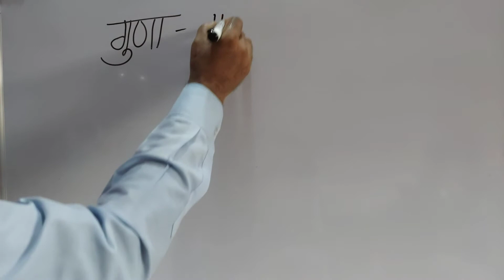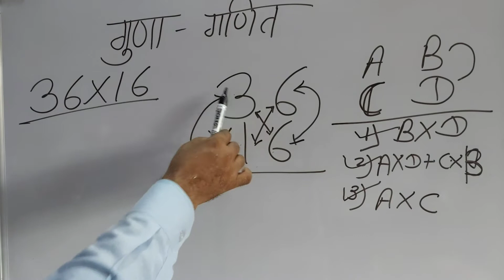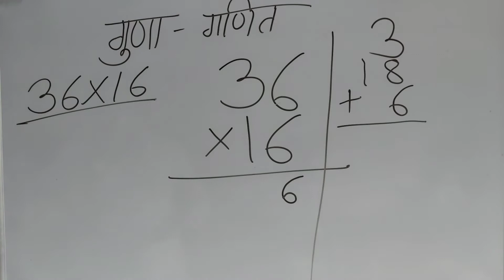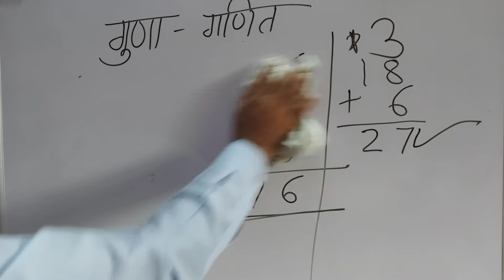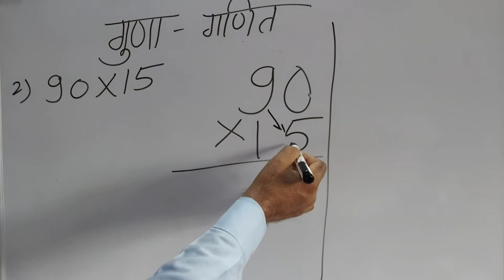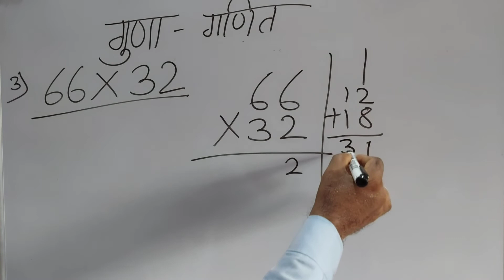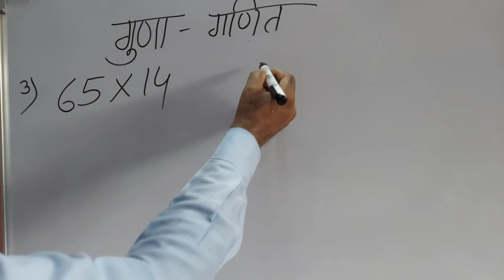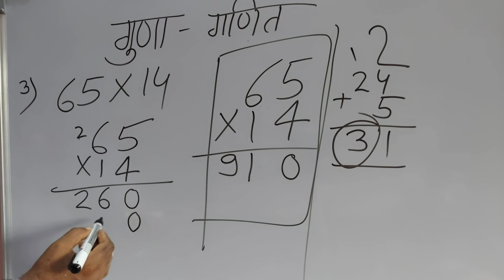गणित संख्याज्ञान गुणन